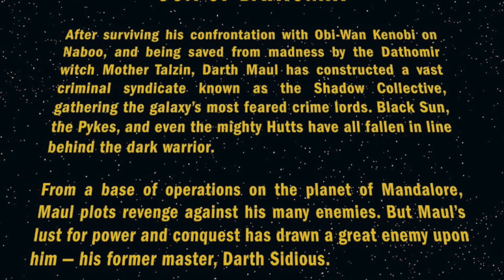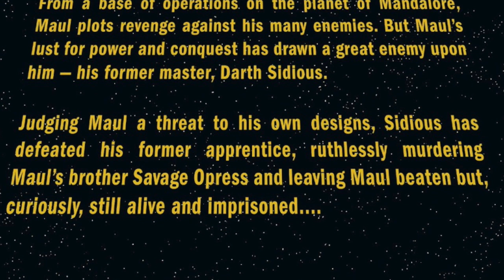The Maul vs Sidious Aftermath || Darth Maul: Son of Dathomir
Darth Maul really got put through the ringer when his old master showed up. As we approach a return of Maul's Mandalore dealings in the Clone Wars, here's what officially happened next.